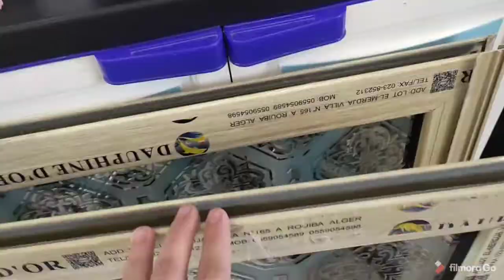مرحبا بكم عندي حبوباتي